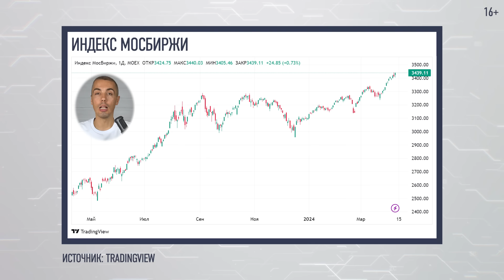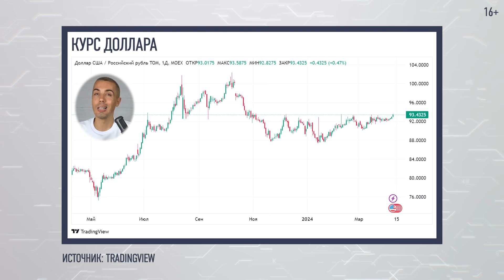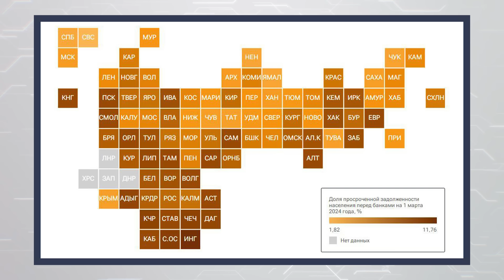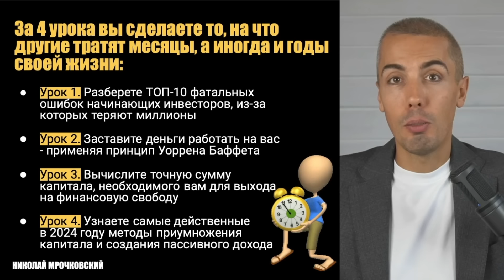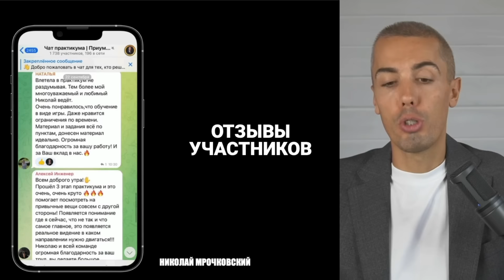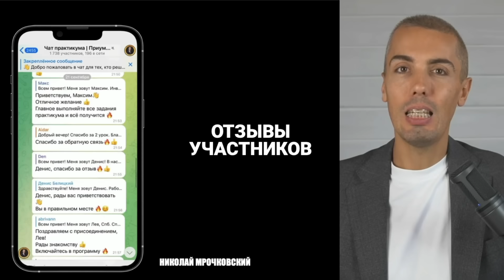Предлагают НАПЕЧАТАТЬ ДЕНЬГИ, что решил ЦБ? Экономические новости с Николаем Мрочковским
►► БЕСПЛАТНЫЙ практикум с Николаем Мрочковским:
Erid: 2SDnjeAJxXa

Тайм-коды:
0:00 Экономические новости с Николаем Мрочковским
0:26 Индекс Мосбиржи
0:51 Индекс S&P 500
0:55 Фьючерсы на нефть Brent
1:13 Курс доллара
1:43 Курс биткоина
1:53 "Индекс кофе с бутербродом" во второй половине марта снизился на 4,4 пункта
2:48 Рубль стал главной внешнеторговой валютой России
3:24 Набиуллина заявила, что высокая ключевая ставка не вредит росту экономики России
4:32 ЦБ против поддержки экономики за счет печатания денег
6:55 ЦБ поддержал использование криптовалют для расчетов
7:28 Путин поручил внедрить льготную ипотеку на вторичное жилье
8:02 С какими странами Россия торгует больше всего
8:23 Российские компании заплатят в 2024 году ₽5,1 трлн дивидендов
8:51 Вокруг Санкт-Петербурга построят еще одно дорожное кольцо
9:12 В каких регионах России больше всего просроченных кредитов
9:43 Обновленную версию Aurus Senat представят на инаугурации президента России
10:02 Аналитики предсказали рост капитализации рынка Индии в 10 раз за 20 лет
10:39 Турция вводит ограничения на экспорт товаров в Израиль
11:03 Маск заявил, что уже в 2025 году ИИ станет умнее человека
11:47 БЕСПЛАТНЫЙ практикум с Николаем Мрочковским